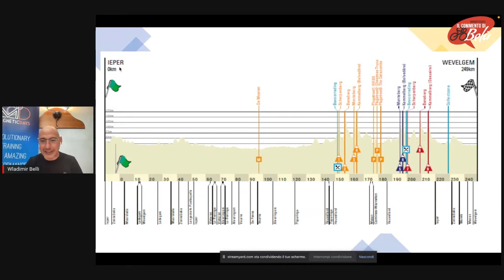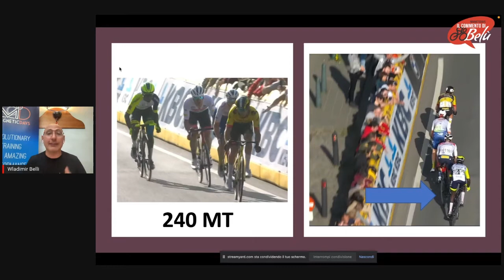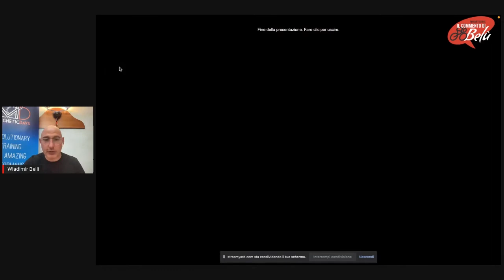DENTRO LA CORSA CON Wladimir Belli | GENT-WEVELGEM 2022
Nella prima puntata di stagione, l'ex ciclista scalatore professionista Wladimir Belli commenta a caldo la GENT-WEVELGEM, la corsa belga che ha visto, a sorpresa, la vittoria dell'atleta eritreo Biniam Girmay, diventato il primo corridore africano a vincere una classica.

Stagione completa su MDVIDEO.TV!